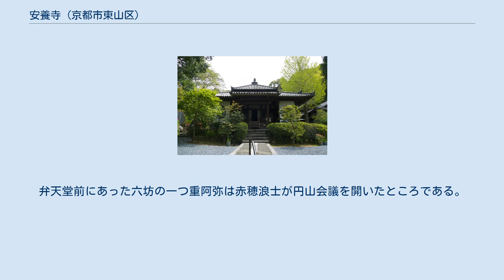安養寺 (京都市東山区)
安養寺（あんようじ）は、京都市東山区にある時宗の寺院。
山号は慈円山。
京都盆地の東山山麓、円山公園の北東隅に位置する。
法然上人ゆかりの吉水草庵とも呼ばれる。
 円山公園の一画は、明治政府によって官収された安養寺の元境内で、公園の名称「円山」も安養寺の山号「慈円山」に由来する。
 延暦年間（782年 - 806年）に最澄がこの真葛ヶ原の北東の地に、桓武天皇の勅命によって開山となり、建てられたと伝える古寺。
平安時代には荒廃していたが、付近の青蓮院に住していた天台宗の慈円（慈鎮和尚）の援助を受けた法然が承安5年（1175年）にこの地に住み、吉水草庵を建てて浄土宗の教えを広め始めた。
 証空などの弟子も増えていくと境内が狭くなり、次第に中房、西の旧房、東の新房の三坊に広げられ、建久年間（1190年 - 1198年）には慈円が隠居所「吉水房」を創建する。
 浄土真宗の開祖となる親鸞も建仁元年（1201年）にこの地に来、法然の弟子となった。
なお、慈円の兄は法然の信者である関白九条兼実であり、親鸞は慈円の下で得度しているという関係があった。
 しかし、建永元年（1206年）に起きた承元の法難によって、法然は土佐国、後には讃岐国に流罪にされ、浄土宗の一大拠点吉水草庵は大打撃を受ける。
そこに慈円が本格的に吉水草庵ならぬ安養寺の復興に着手しだし、比叡山から弁財天を勧請して弁天堂を建て、安養寺の鎮守とし、さらに境内に法華懺法を修する道場として大懺法院を建立したため、寺勢は回復し、慈円は吉水僧正や吉水大師と呼ばれるようになった。
山号の「慈円山」は慈円からとられたものである。
 南北朝時代となり、時宗の国阿上人が永徳年間（1381年 - 1383年）に住職として入って以後は、時宗十二派の一つ、霊山派（現、国阿派）本山正法寺に属し、その末寺となった。
 時宗に改宗後は住持は代々「阿弥」号を名乗り、也阿弥、正阿弥など六つの塔頭すべてに「阿弥」が付いていた。
勝興庵正阿弥，長寿庵左阿弥，花洛庵重阿弥，多福庵也阿弥，延寿庵連阿弥，多蔵庵源阿弥の6つがあり、「六阿弥」「円山の六坊」などと呼ばれた。
江戸時代には、六阿弥それぞれが民衆へ席を貸す「貸座敷」を営み、その卓越した眺望と林泉美を背景に詩歌連俳、歌舞遊宴の名所地として知られた。
明治に入ると也阿弥、連阿弥、重阿弥が合併して「也阿弥ホテル」として宿と料理屋を営み、とくに外国人用宿として海外でも評判をとった。
これら塔頭も明治維新後の境内の官収や火災で姿を消したが、現在円山公園内にある料亭「左阿弥」はかつての六塔頭のうち唯一残存したもの。
弁天堂前にあった六坊の一つ重阿弥は赤穂浪士が円山会議を開いたところである。